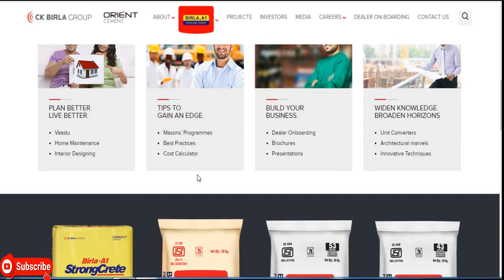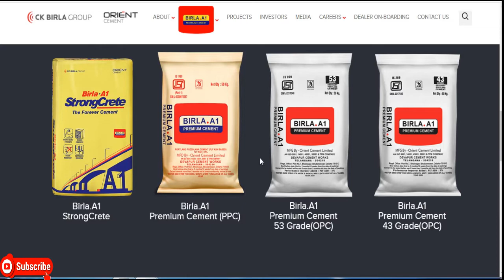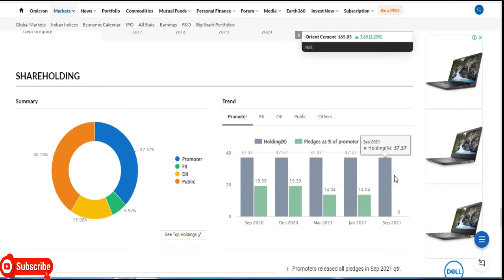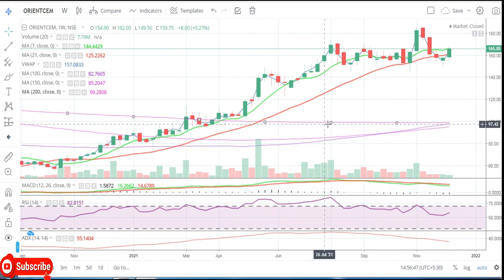Orient Cement Ltd || Latest Target Orient Cement Ltd || Cement Share || Multibaggar Share || Penny